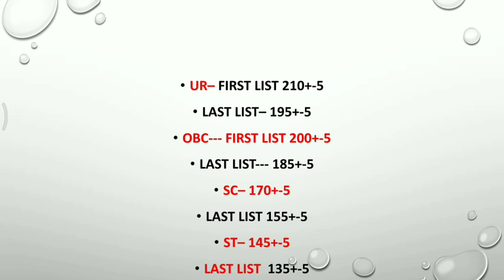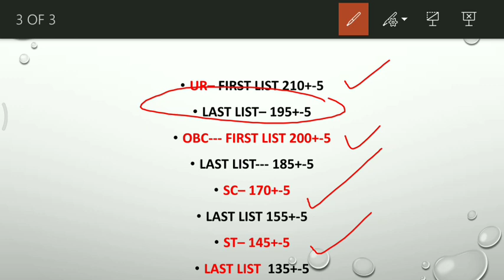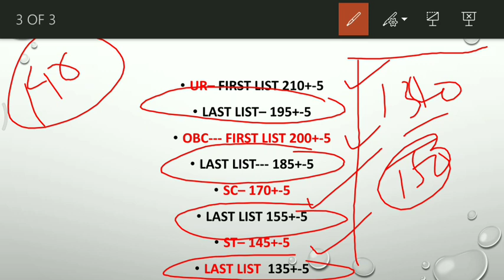UP POLICE CONSTABLE 2019 EXPECTED CUT OFF||UPP 2019 CUT OFF|| UPP 2019 MOST ACCURATE CUT OFF